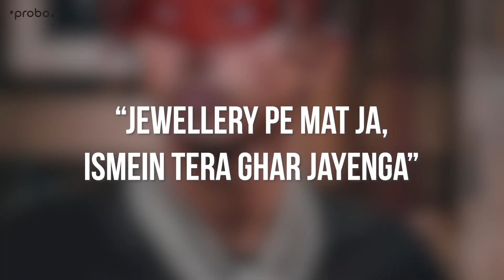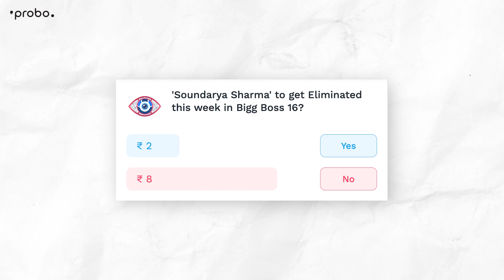Bigg Boss 16 Contestants Nomination this week | Probo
Bigg Boss 16 extend ho chuka hai till February. Aur Bigg Boss 16 contestants audience ko entertained rakhne ke liye kar rahe hain har hafte kuch naya. Iss hafte MC Stan ne kya kiya aur kis wajah se Bigg Boss 16 contestants nominate huye alag tareeke se iss hafte, jaaniye ye video dekhke.